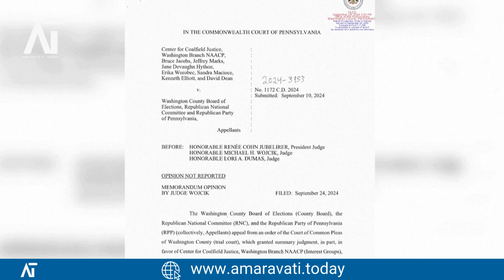Voters Fight for Ballot Access in 2024 US Presidential Election | Ericka Worobec Case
Source: Reuters